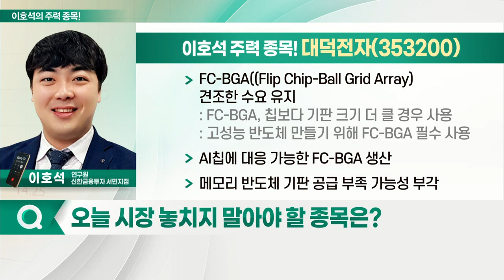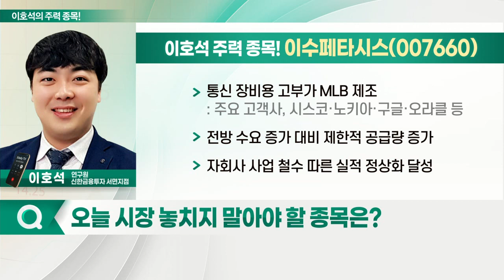대덕전자, 이수페타시스, 해성디에스, 덕산하이메탈_이호석의 주력 종목 (20220705)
1. 대덕전자(353200)
2. 해성디에스(195870)
3. 이수페타시스(007660)
4. 덕산하이메탈(077360)

- FC-BGA(Flip Chip-Ball Grid Array) 견조한 수요 유지
- AI 칩에 대응 가능한 FC-BGA 생산
- 메모리 반도체 기판 공급 부족 가능성 부각

- 통신 장비용 고부가 MLB 제조
- 전방 수요 증가 대비 제한적 공급량 증가
- 자회사 사업 철수 따른 실적 정상화 달성